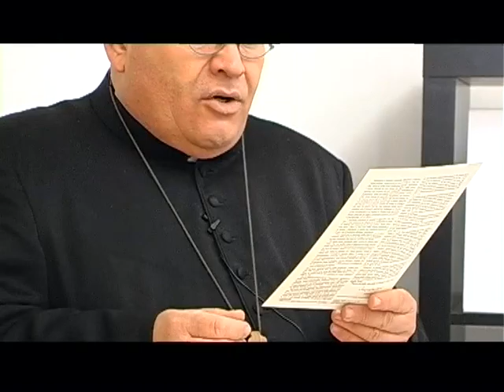Messaggio per la Santa Pasqua 2016_Anno C_2015_2016